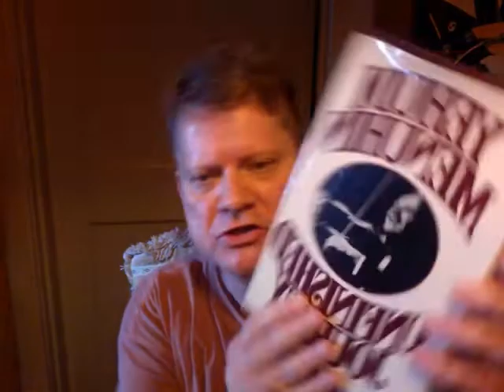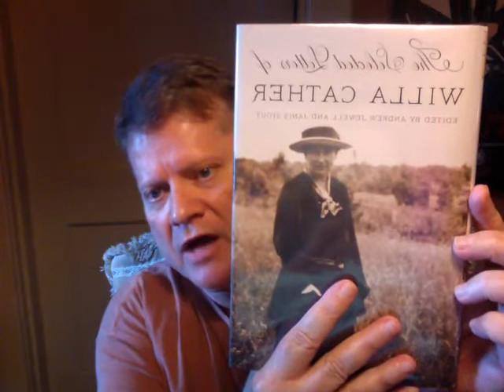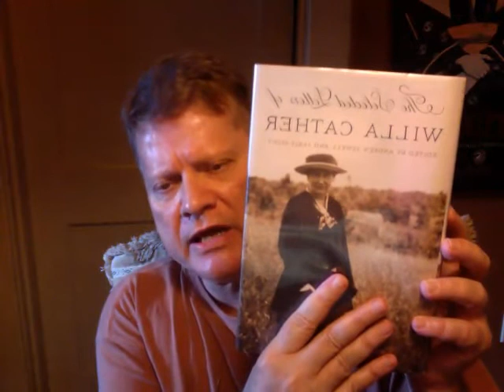Willa Cather: No One Writes Like This Anymore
Two readings from the letters of one of my favorite writers, Willa Cather. No one expresses themselves like this anymore, so beautifully.